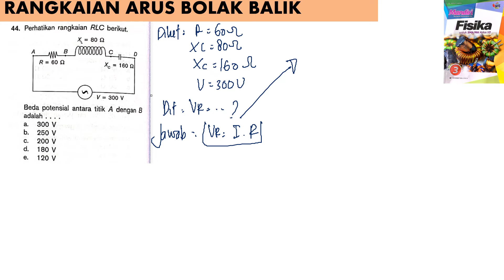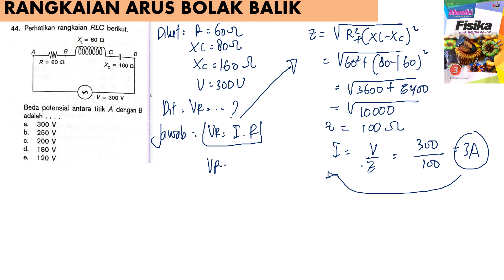RANGKAIAN ARUS BOLAK BALIK no 44 BUKU MANDIRI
perhatikan rangkaian RLC berikut. beda potensial antara titik A dengan B adalah